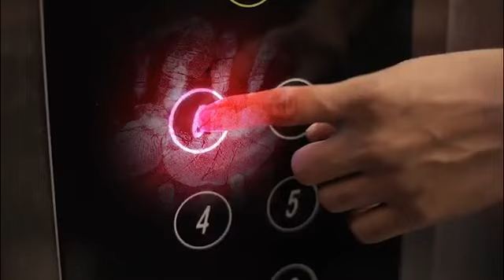エレベーターから感染する